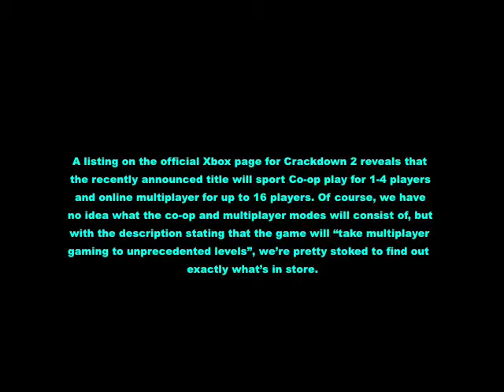Crackdown 2 Multiplayer Details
A listing on the official Xbox page for Crackdown 2 reveals that the recently announced title will sport Co-op play for 1-4 players and online multiplayer for up to 16 players. Of course, we have no idea what the co-op and multiplayer modes will consist of, but with the description stating that the game will take multiplayer gaming to unprecedented levels, were pretty stoked to find out exactly whats in store.